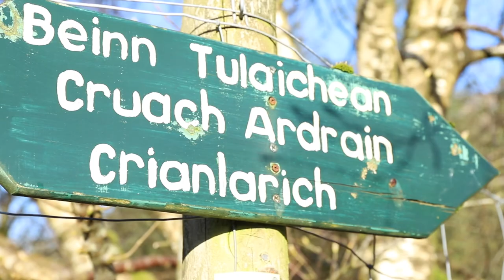First Two Munros of 2021 - Cruach Àrdrain & Beinn Tulaichean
It was so incredible to get back out to the Scottish Highlands after spending so many months in the city. Glasgow is incredible but there is no better feeling that getting out hiking.

We decided to head out and tick off our first two munros of the year, we decided to go for Cruach Àrdrain & Beinn Tulaichean. We couldn't have asked for a better day for it.